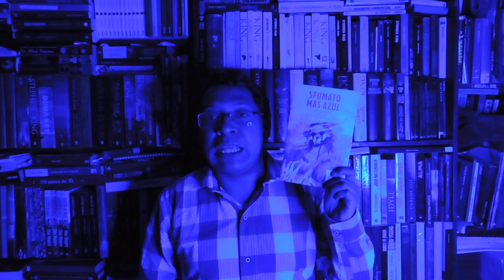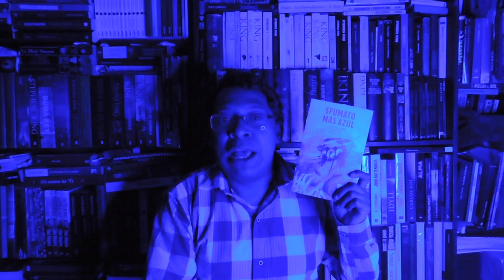CRIMINAL "EL PINTOR ASESINO": SFUMATO MÁS AZUL DE ELIA BARCELÓ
En este booktubre del terror hablemos de un asesino que cubre de pintura azul a mujeres para representar el arte de la maldad que representan.